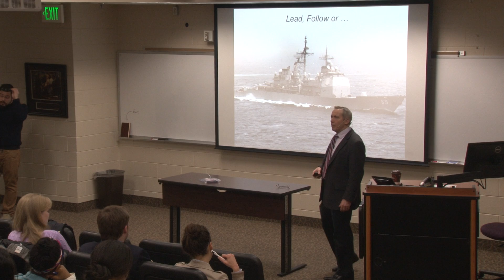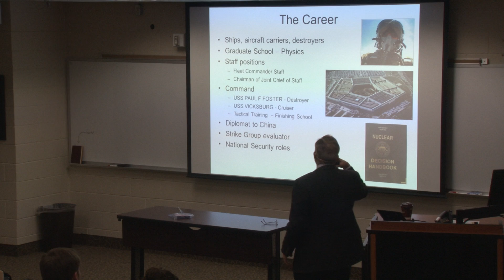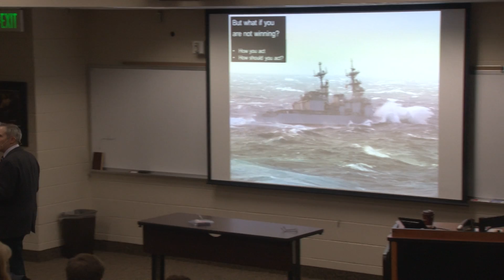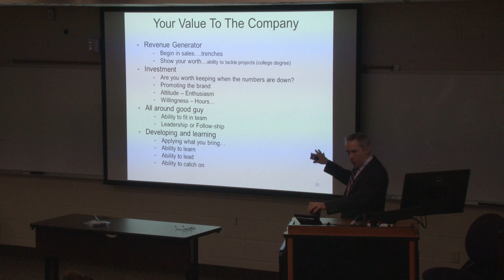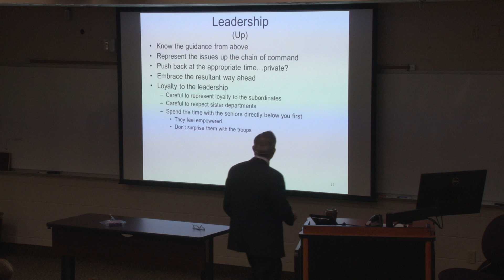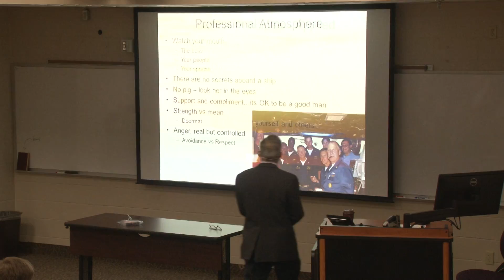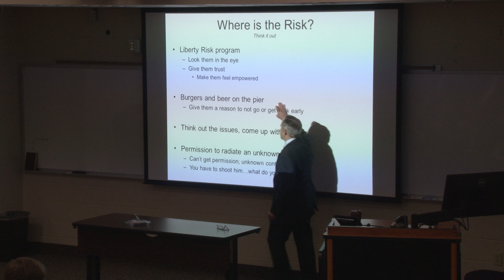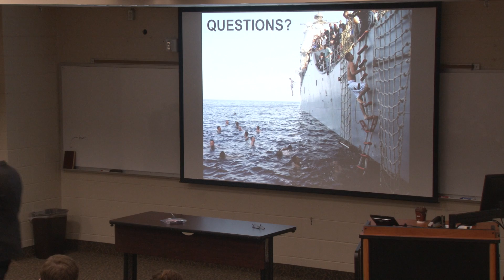Lead, Follow or... | E.A. Anderson Lecture Series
"Lead, Follow or..."
By John "Churck Nygaard, Capt., USN (Retired)
Government Business Development Manager, Crowley, Inc.